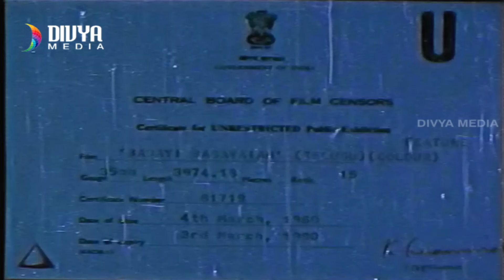Badai Basavayya Telugu Full Movie | Chandra Mohan | Kavitha | Jayamalini | Chakravarthy |Divya Media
Badai Basavayya Telugu Full Movie starring Nutan Prasad, Chandra Mohan, Kavitha, Sangeetha, Jayamalini among others. Directed by Boyina Subba Rao and produced by B.Somesh, Vadlamuri Satya Prakash Rao. Music composed by Chakravarthy.